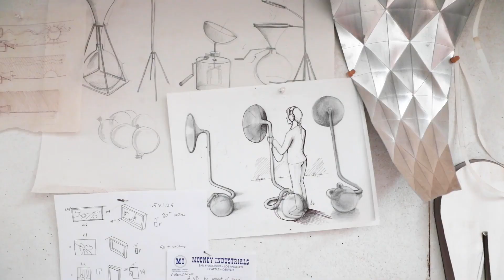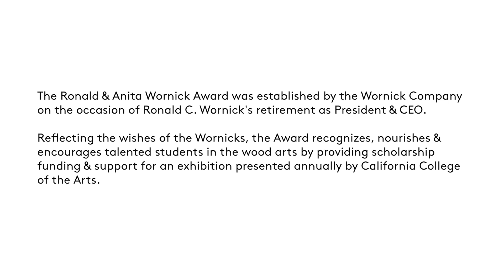Wornick Award Alumni Profile: Yvonne Mouser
From winning the Ronald & Anita Wornick Award to founding her own design-build business, Yvonne Mouser (BFA Furniture 2006) shares how CCA's Furniture program empowered her as an "artist working in the field of design."

The Ronald & Anita Wornick Award, established in 1999, offers CCA students a significant scholarship for excellence in the art and craft of furniture design. Awardees establish diverse creative practices that center craft and making in realms of design, the arts, and industry.